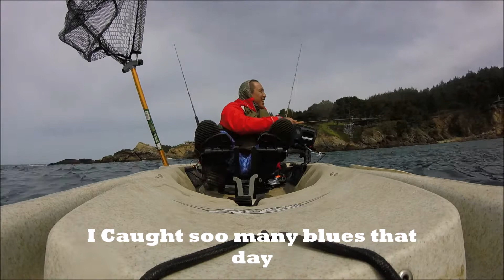Timber Cove kayaking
not bad for the opening of 2017 for lingcod